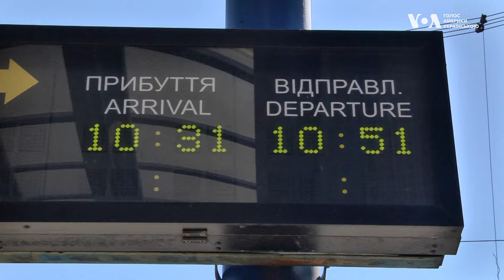"Укрзалізниця" спільно з українським опором "Жовта стрічка" запустили потяг "Одеса-Краматорськ"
"Укрзалізниця" спільно з українським опором "Жовта стрічка" запустили потяг "Одеса-Краматорськ". Маршрут пролягає неподалік прифронтових населених пунктів. На борту поїзда – жовта стрічка. На ній нанесено назви населених пунктів, які перебувають в тимчасовій окупації та чинять беззбройний опір російським окупантам.

Потяг "Одеса-Краматорськ" – символічна підтримка українських партизанів та тих, хто чекає на деокупацію своїх міст і сіл, і головне – сигнал того, що про них пам’ятають.

У Дніпрі потяг зустрічали Ярослава Мовчан та Олександр Пронський.